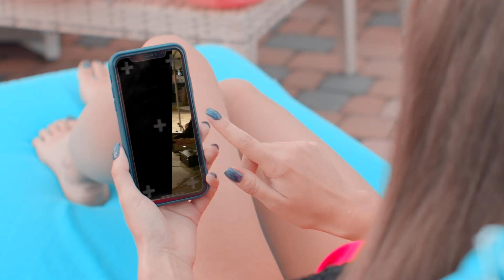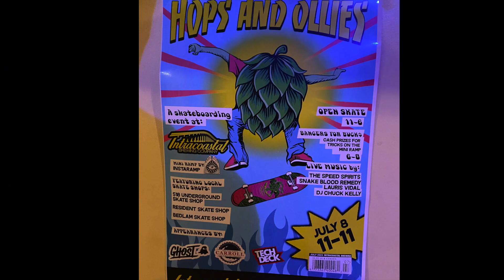Intracoastal Brewery - Hops and Ollies - Speed Spirits